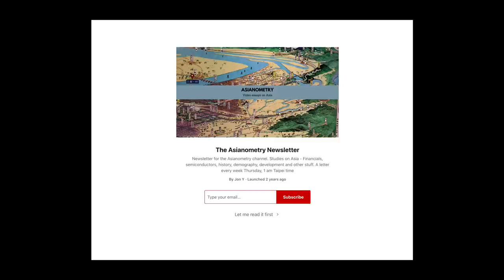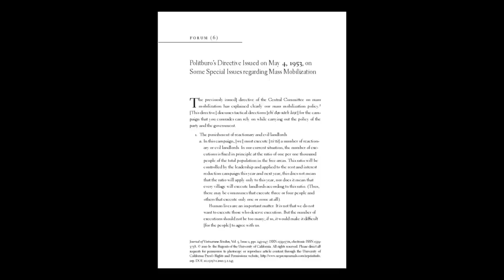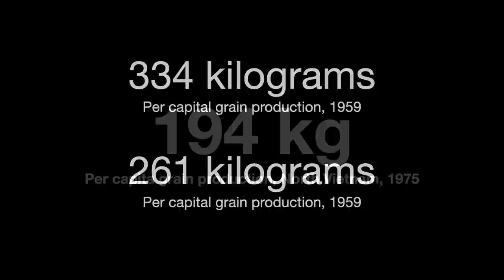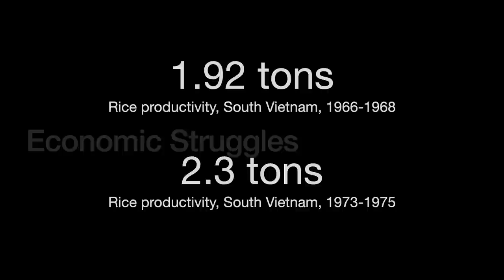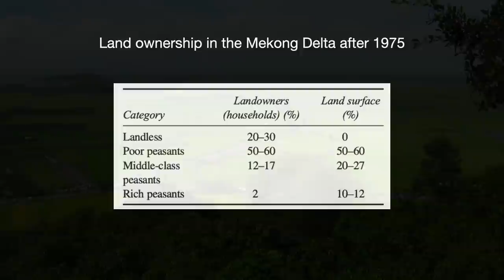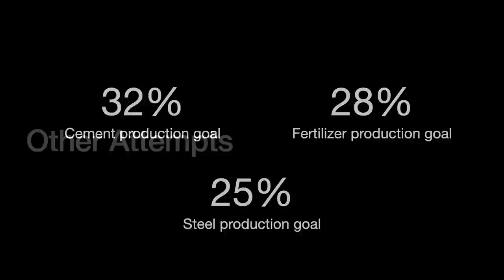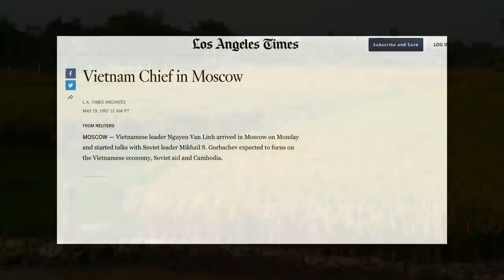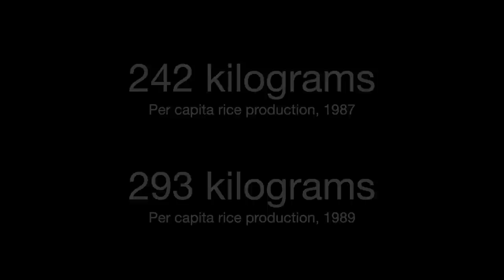How Communism Nearly Starved Vietnam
The 1975 collapse of the Republic of Vietnam - commonly referred to as South Vietnam - ended a three decade struggle to reunify the country.

The victorious North Vietnamese - led by the Communist Party of Vietnam or CPV - then embarked on a series of economic measures to wipe away colonialist influence and bring socialism to the country.

However, these measures failed to achieve their goals and the country tilted dangerously close to a famine.